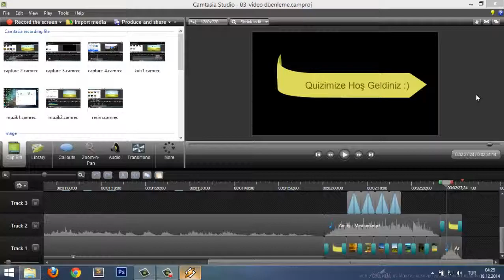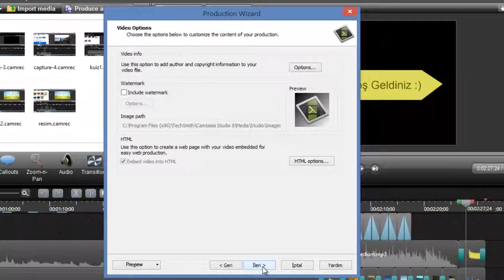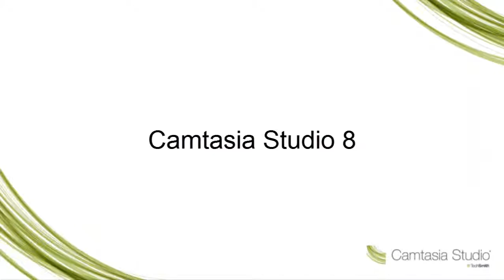Camtasia - 7 / 8 (Proje ayarları)